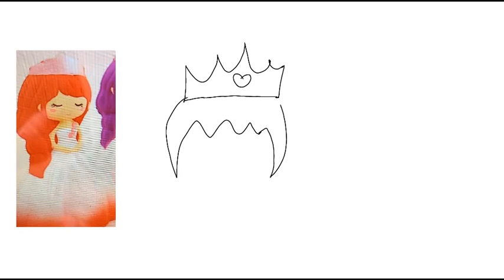How to draw a Red Princess - 12-9-2021 - Original Magical Girl Tutorials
This is my original student animated tutorial film about how to draw your own original Red Princess character if you want to create your own Magical Girl cartoon on Youtube someday.